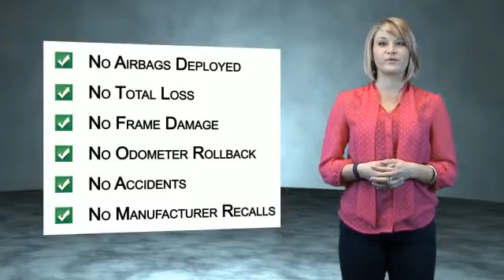2015 Lexus NX 200t for sale in Raleigh NC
2015 Lexus NX 200t for sale in Raleigh NC - Stock # D90538TA
Year: 2015
Make: Lexus
Model: NX 200t
Trim:
Engine: 2.0 liter 4 Cylindercylinder AWD
Transmission: 6-Speed Automatic
Color:
Mileage: 14997
Address:
VIN:JTJBARBZ5F2014024